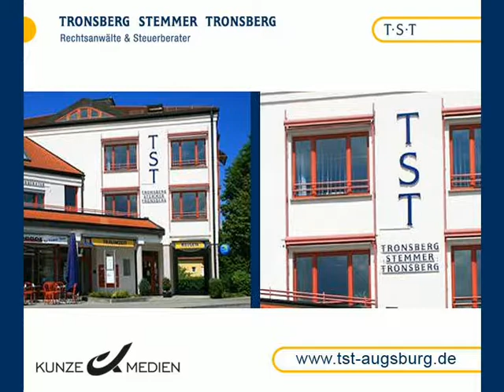Rechtsanwalts- und Steuerkanzlei - Augsburg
- Uns ist der Kontakt zu unseren Mandanten besonders wichtig. Wir vertreten Menschen, keine Fälle! Das ist der Slogen der Rechtsanwalts- und Steuerkanzlei Tronsberg - Stemmer - Tronsberg in Augsburg.